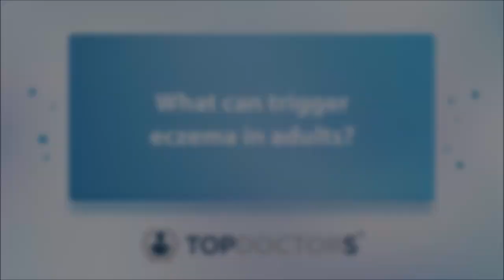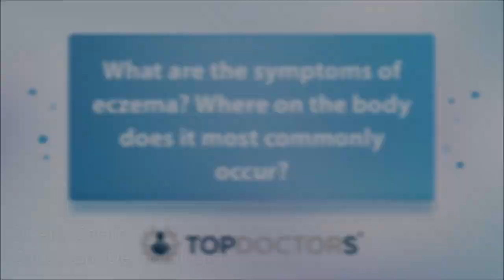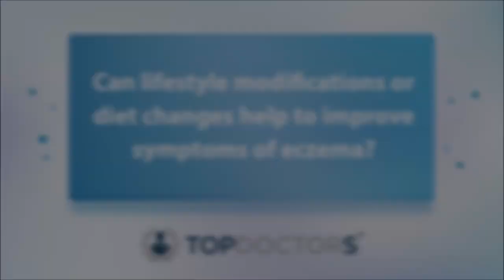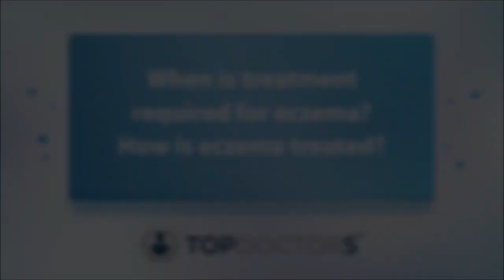What can cause eczema in adults? - Online interview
Eczema is a skin condition that causes dry, irritated and inflamed skin. While the condition is common in children, it may also develop among adults.

In this online interview, Dr Amr Salam, highly respected Consultant Dermatologist, provides a detailed insight into adult eczema, including triggers, symptoms and treatment.

00:00 What can trigger eczema in adults?
01:13 What are the symptoms of eczema? Where on the body does it most commonly occur?
02:04 Can lifestyle modifications or diet changes help to improve symptoms of eczema?
03:02 When should you see a doctor about eczema?
03:35 When is treatment required for eczema? How is eczema treated?